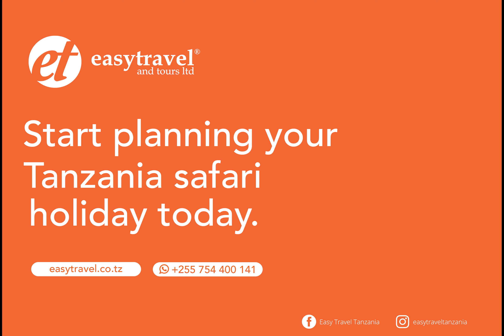Things to do in Pemba Island.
Let's plan your Pemba Island Tour !
Contact our safari specialist.